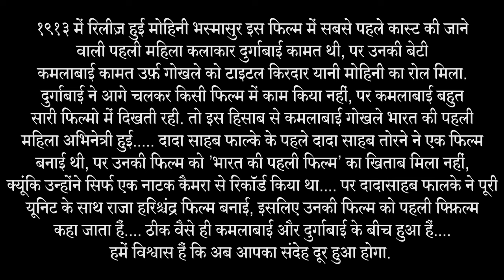Kamlabai Gokhale or Durgabai Kamat Who is first actress of indian cinema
When dadasahab falke decided to cast a female artist into his "Mohini Bhasmasur (1813), he first visit durgabai kamat's theater company... he cast durgabai kamat as parvati and her daughter Kamlabai gokhale as mohini. durgabai kamat never worked into movies after the releasing of Mohini Bhasmasur. but her daughter did many movies. that is why Kamlabai gokhale is called as india's first actress.

Welcome To Bollywood Stories With Anamika Channel.
Enjoy the biographies & Memories of famous Bollywood actress and actors.